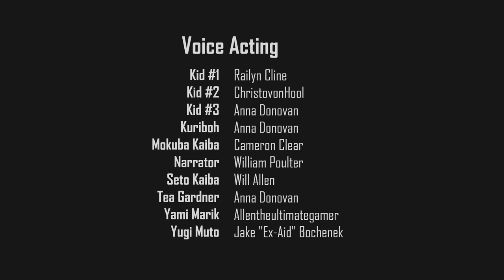That mullet thing going on - A Kaiba's Carol Part 3 - A Yu-Gi-Oh Audiodrama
The second spirit awaits and he seems to be ... rather psychotic. What will Seto Kaiba see this time?

Welcome to Part 3 of A Kaiba's Carol, a Yu-Gi-Oh retelling for the classic 'A Christmas Carol' written by the amazing Bewdifuldragon and featuring all of your favorite Yu-Gi-Oh characters.

Please note that we do not own Yu-Gi-Oh as that is owned by Konami. We are simply fans offering this as a tribute for this vibrant community.

Credits:
Voice Actors:
About Fanfic Radio:
Fanfic Radio is your channel for fanfiction audiobooks. Whether you're working out, on a commute or doing chores, audiobooks are great to pass the time. A great fanfiction can make a great short audiobook featuring characters that you already know and love.

Credits:
SFX:
Wall Clock Ticking -  Straget on freesound.org